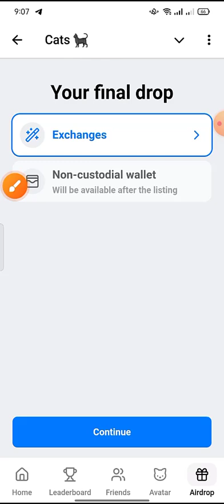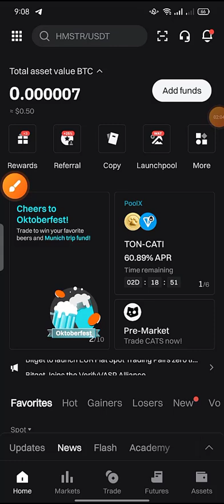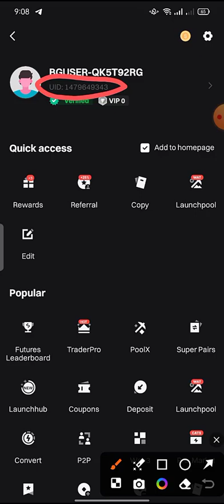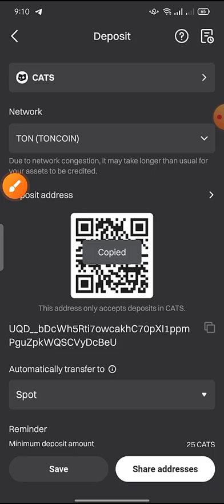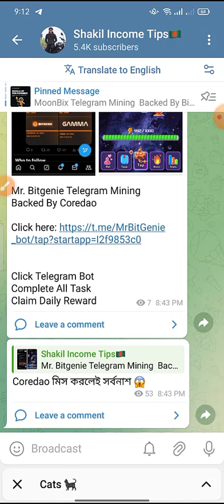ফ্রি 60000 CATS পাবেন সবাই 🤑Cats Token Claim । CATS Token Withdraw | Cats to bitget exchange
Releted tag.
Blexings Airdrop Shakil Income Tips genuine airdrop online income 24  payment proof dex swap
Rana official Shadat official অনলাইন বিদ্যা Income 24 JA Official Earning Rasel 365 new earning
 video Crypto Bharat Earning hero Solution spark অনলাইন ইনকাম airdrop কি upcoming airdrop bes
t airdrop airdrop coin free airdrop airdrop alert crypto airdrops cryptocurrency websites
all about what is airdrop how to make money with airdrop free airdrop coins worth it কিভাবে
আয় করবেন what is crypto airdrop onlinehelp360 অনলাইন ইনকাম এয়ারড্রপ কি my smart support how to
earn money online income bd bkash payment apps coinbase payment apps Make money Online
Make money app Instant withdraw Online Income 24 Trust Wallet Airdrop.

does not promotes any illegal content, all contents provided by this channel is
to do your own research before investing in any cryptocurrency, or any type of
crypto exchange, IEO, ICO, IDO, Airdrop. We do not Responsibility for your profit
or lose so please be careful. Thank you for the support.